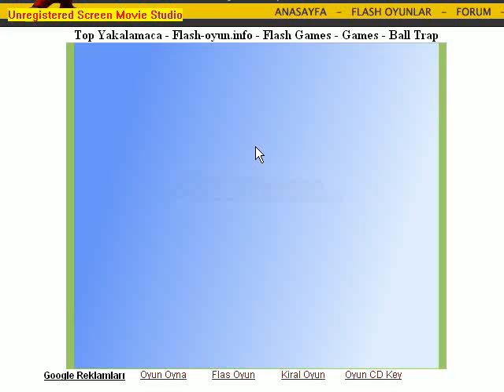Ball Trap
Ball Trap Flash game - flash-oyun.info